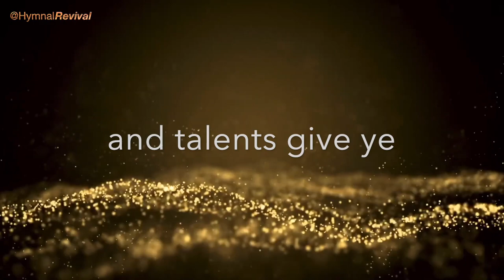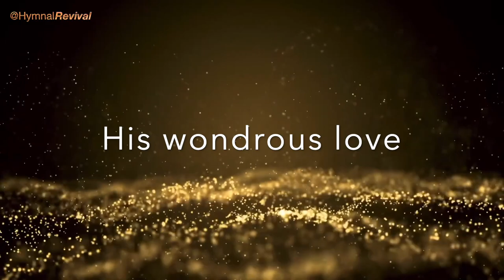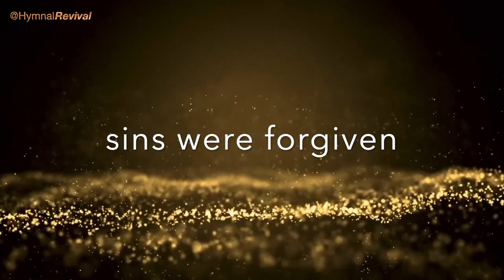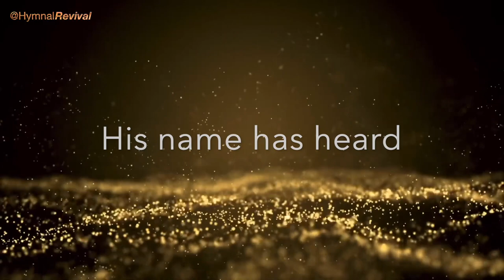Come, All Christians, Be Committed (backing track)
3/4, 90 bpm, key of F.
This song has 4 verses, with a 4-bar intro and a reprise of the last line of the last verse.
Watch out for the extra bar that I've added at the end of every line!

0:00 Intro & Verse 1
0:52 Verse 2
1:36 Verse 3
2:20 Verse 4